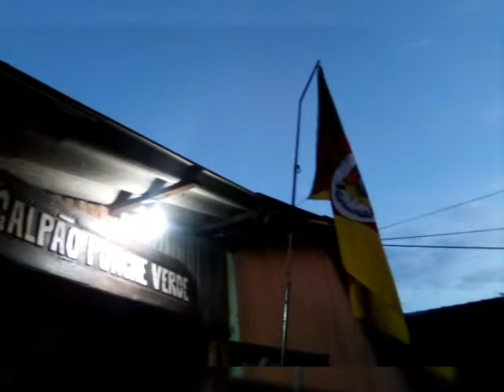enquanto isso nas carreteadas....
tradicionalismo